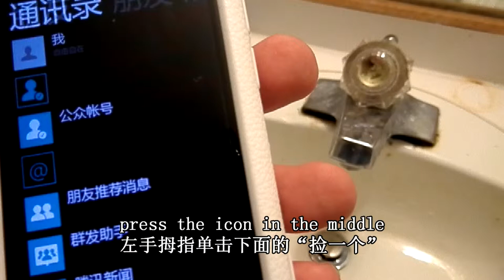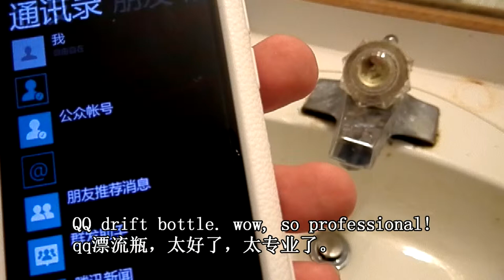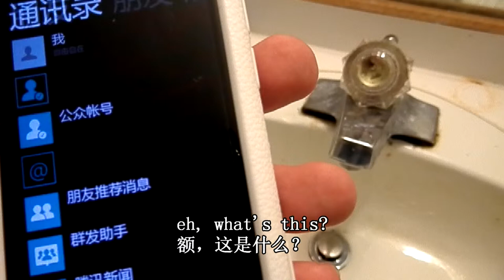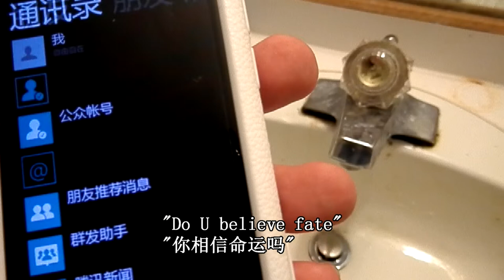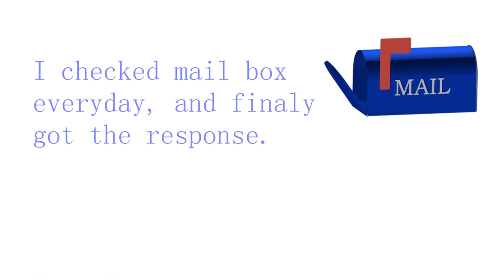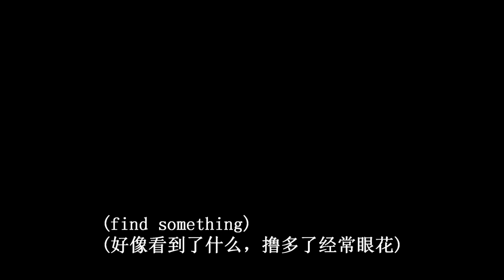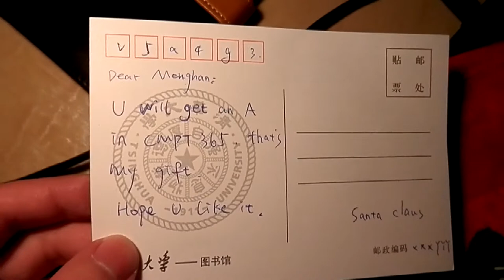A story of a drift bottle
for CMPT365 Menghan Wang